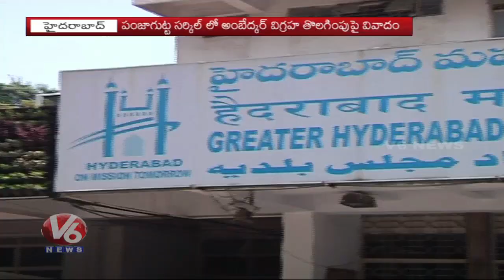GHMC Commissioner Dana Kishore Ordered Inquiry On Removal Of Ambedkar Statue | V6 News